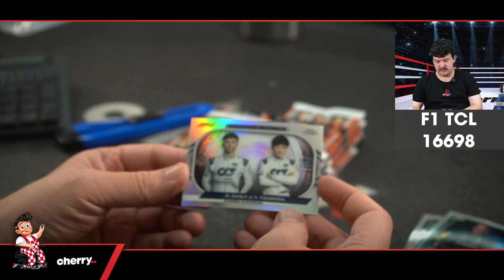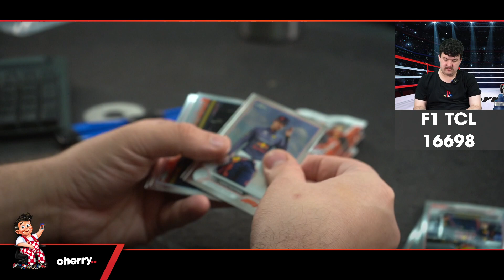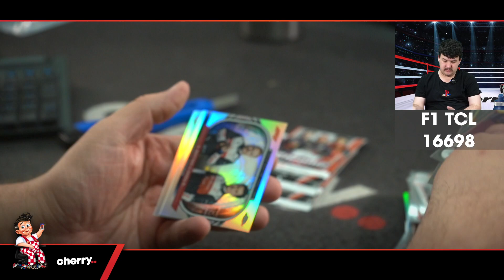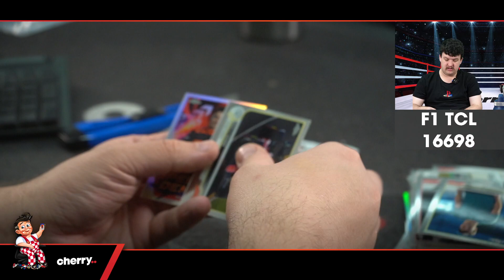2022 Topps Chrome Lite Formula 1 1-Box Break #16698 - Team Based - Sep 04 (12pm)